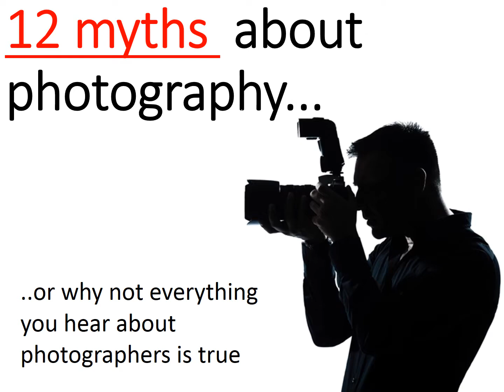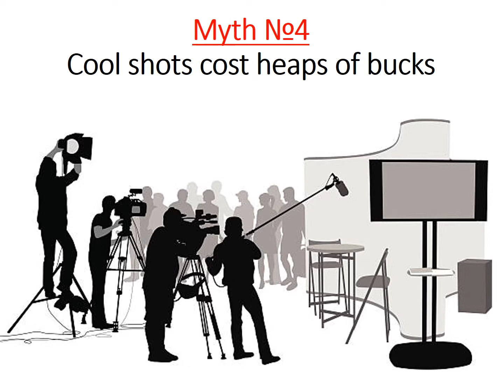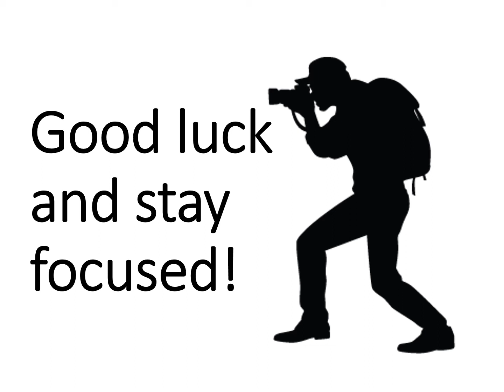12 myths about photography - myth 4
It is again time for the 12 myths about photography. For the past month or so we've seen why photography is not that easy. Today, I'm going to talk about what it costs to have a decent shot.

Surprisingly, even though photography is a pretty costly hobby (or profession) it doesn't mean that you have to rob a bank to get your shots done.

Are you interested to hear how magic can happen on a budget? Go and watch the video then!

In case you have missed the first two videos, go check it out on my channel to see who is the person behind the voice over.